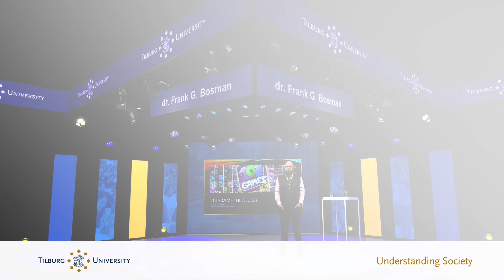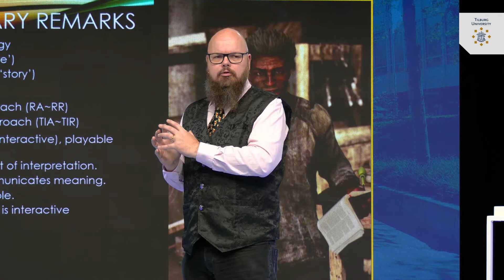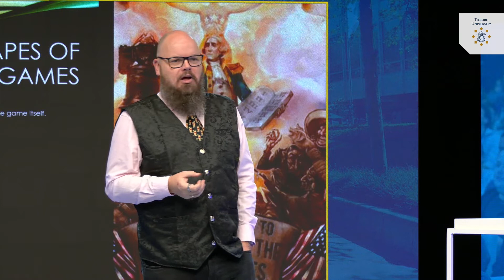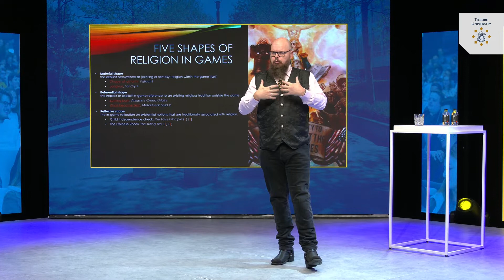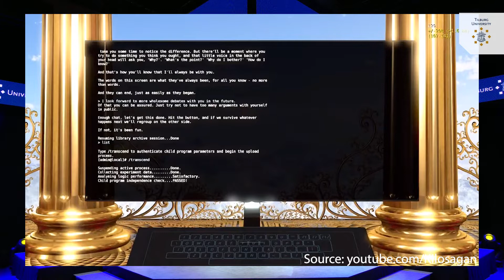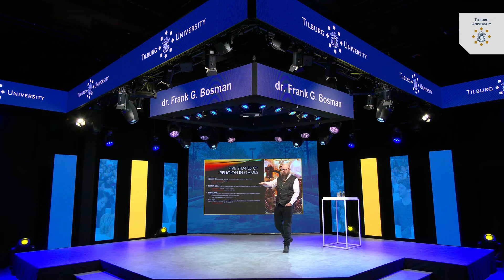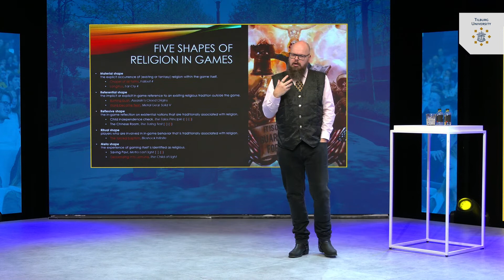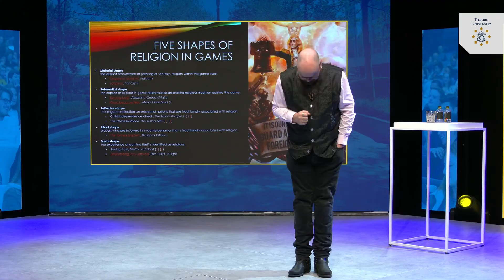101 Game Theology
A basic introduction into the theological analysis of video games.